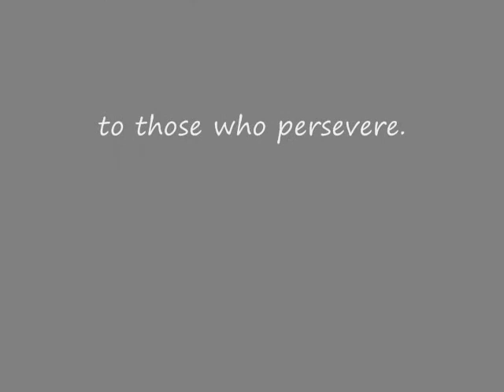Feeding, the whales of Hecate Strait 2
Journal entries, short poem, photos and video in honor of the great whales (Humpbacks) of Hecate Strait off Haida Gwaii, formerly the Queen Charlotte Islands. Video from off the SE coast of Haida Gwaii. July 18, 2011. Scores of humpback whales feeding on krill and herring (?). An amazing and powerful sight. Thanks to Barrett Johnson for the video.